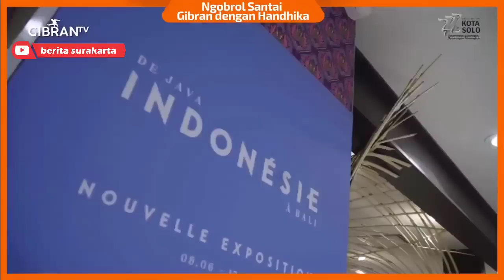Gibran & Direktur Shopee Cerita Selama Pameran UMKM Solo di Paris